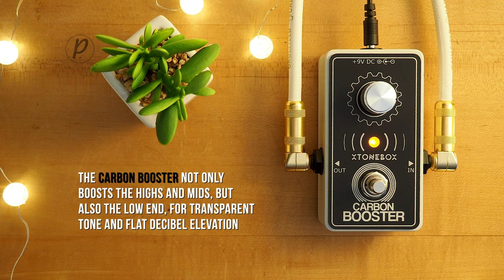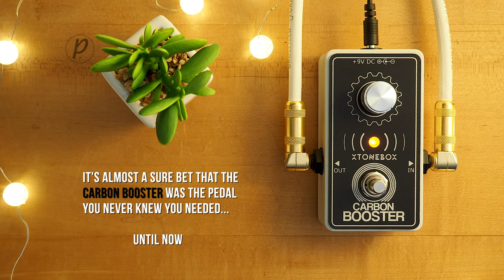Xtonebox Carbon Booster Signal Boost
The Carbon Booster from Xtonebox is the essential tool in every pedalboard of guitarist and even bass player. From your hand you have an electronic of professional use in pedal format, perfect to integrate in your usual configuration. You can raise the volume of your instrument in a transparent way to do guitar solos or just to have two volumes, in this way you can help your tube amplifier to reach that desired crunch tone, or if you prefer, you can configure the control in the higher ranges to get a soft overdrive tone that you will not want to stop using it.

Use this link to purchase this pedal on Amazon and support us